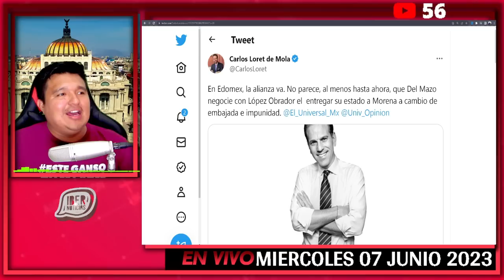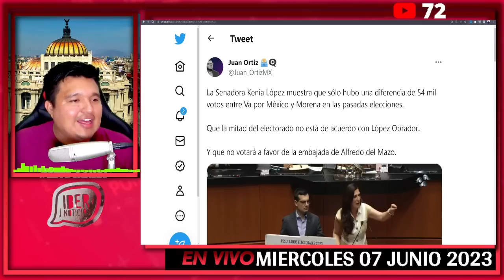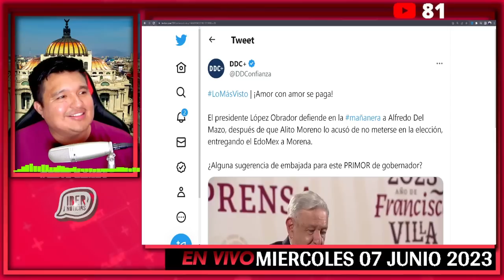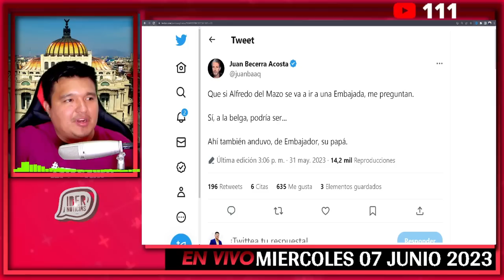¡LE CIERRAN LA BOCA AL TEACHER!😂